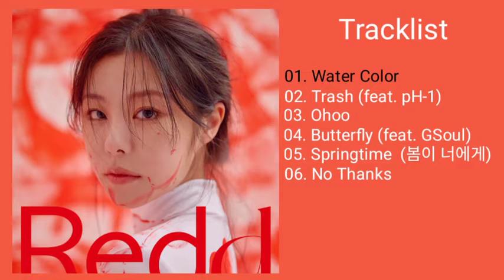[Full Album] Whee In - Redd (The 1st Mini Album)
Artist: Whee In (휘인)
Single: Redd
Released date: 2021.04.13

TRACK LIST
00:00​ 01. Water Color
03:10​ 02. Trash (feat. pH-1)
06:00 03. Ohoo
09:14 04. Butterfly (feat. GSoul)
12:42 05. Springtime  (봄이 너에게)
15:22 06. No Thanks